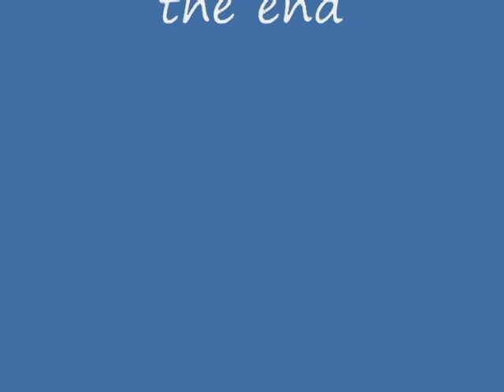ELECTRIC GUITAR BOOGIE (Mike Haduck)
Electric Guitar boogie,  written by  Mike Haduck,  BMI  using a Gretsch Guitar , a boogie played on a 1966 Gretsch 6120 and fender tube amp. Mike currently performs a few times a month with " the home town boyz'. Pennsylvania ,